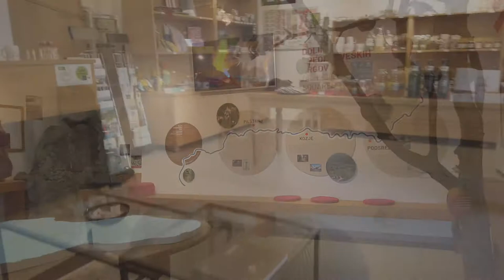Grad iz 13. stoletja, harfa, jabolko in kozjanske dobrote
Video pripoveduje o študijski poti Turističnih novinarjev Slovenije na Kozjansko, na svetovni dan turizma, 27. septembra 2022. Z nami so bili predstavniki Kozjanskega parka, županja Občine Kozje Milenca Krajnc ter predstavnika RA Sotla in destinacije Visit Podčetrtek, Kozje, Bistrica ob Sotli.

Program poti:
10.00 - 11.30 Grad Podsreda (zajtrk, ogled gradu, nastanitvene kapacitete in ostala ponudba)

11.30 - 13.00 Županov breg (vetrna harfa, suhi travnik)

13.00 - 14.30 Visoko debelni sadovnjak (stare sorte jabolk, življnje v sadovnjaku), postrežba narvni jabolčni sok in jabolčni krhlji